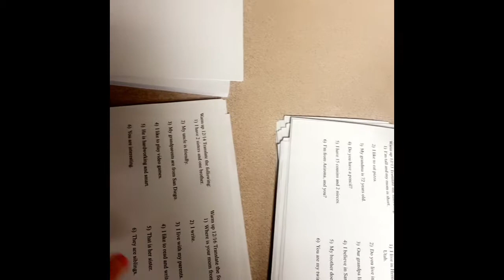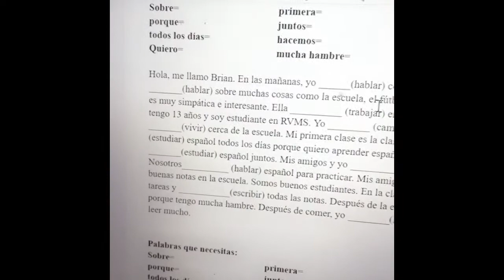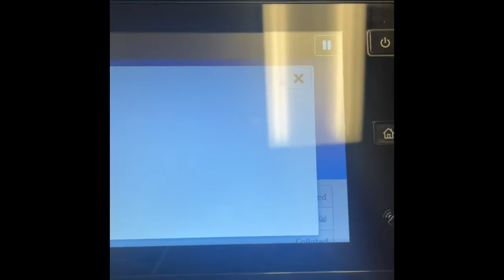Días de la Semana: Spanish Listening for Beginners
A Spanish listening practice for beginners. I briefly talk about what I’m doing for the different days of the week. I’m using basic Spanish verbs mostly in the present tense. Enjoy!:) also there is 5 days In the school week, but I only give them a paper warm up Mon-Thurs.